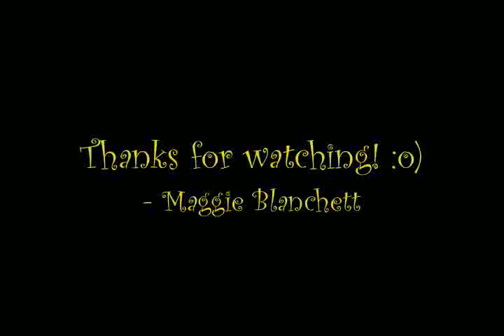Animal Make-believe Town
Artwork By Margaret Blanchett